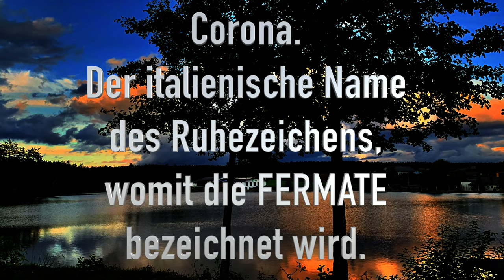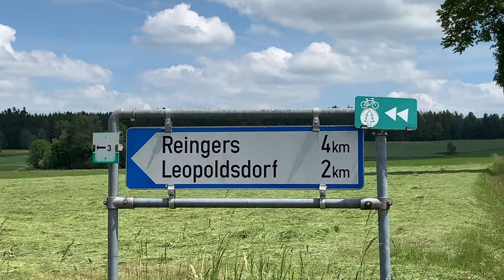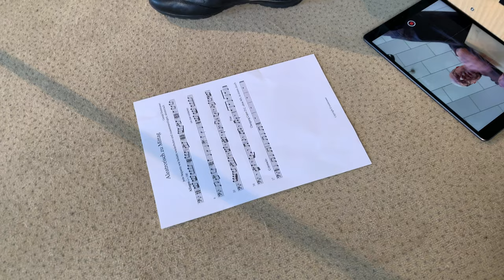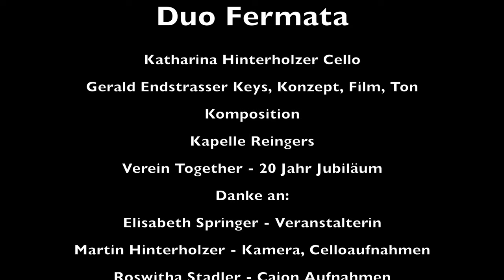Duo Fermata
Nach einer Idee von Elisabeth Springer - Verein Together
Aufgenommen in der Kapelle Reingers

Katharina Hinterholzer - Cello
Gerald Endstrasser - Keyboards, Cajon, Ton und Film

0:01 Intro
11:42 Morgenreigen
17:40 Aleatorisch zu Mittag
20:15 Mittagshitze
26:02 Nach getaner Arbeit
29:36 Outro

Mit Landschaftsaufnahmen um Reingers und Slavonice

Kamera: Martin Hinterholzer, ( Cajon ) Roswitha Stadler, Gerald Endstrasser